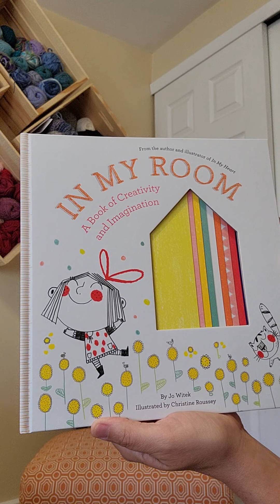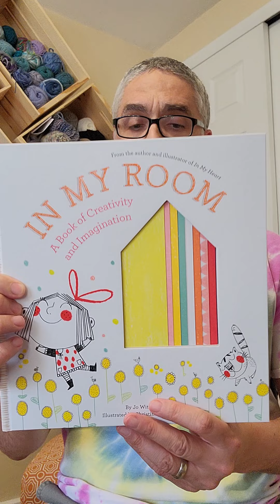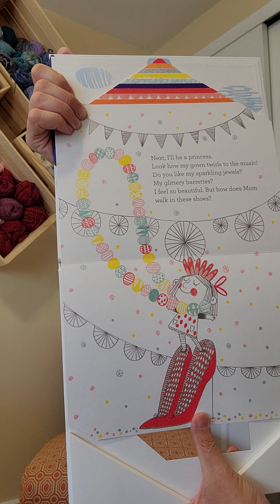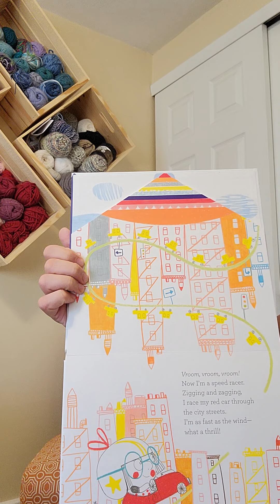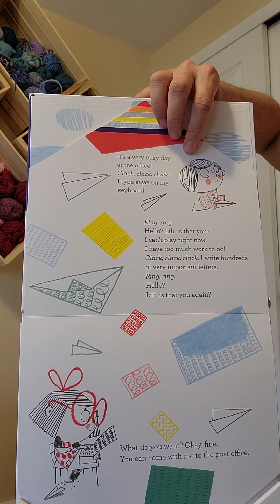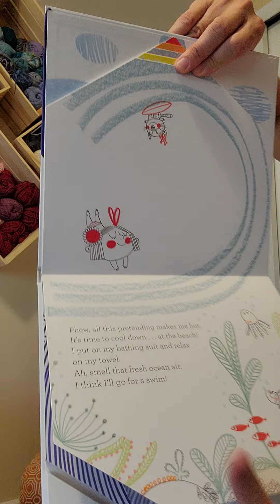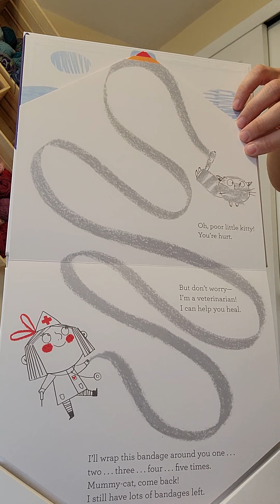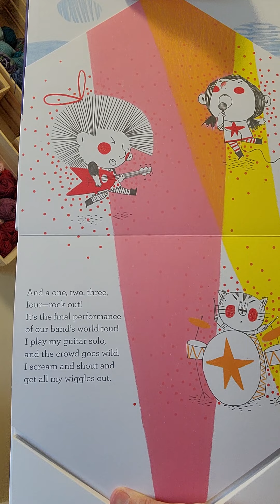Mr. Greg Reads, "In My Room. A Book of Creativity and Imagination."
There are only two things you need to know.

1. Mr. Greg got a new recorder.
2. Mr. Greg loves you.

Well, you should also know that Mr. Greg will be reading a gorgeous and quite creative book written by Jo Witek and illustrated by Christine Roussey.

Also...special appearance by Baby Sue!

Love yinz.

-Mr. G